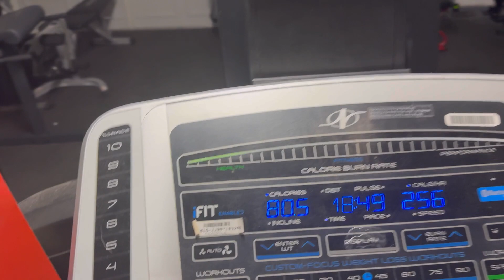Shoulder workout! Full day of eating, 142.6lbs today. \\ Ejercicio De Hombro! Comida del día, 64.6kg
Good way to end my week with some shoulders!
Buen día, para terminar mi semana ejercicio de hombro!

Musician: Jeff Kaale

Musician: AI music

Musician: AI music

Musician: @iksonmusic